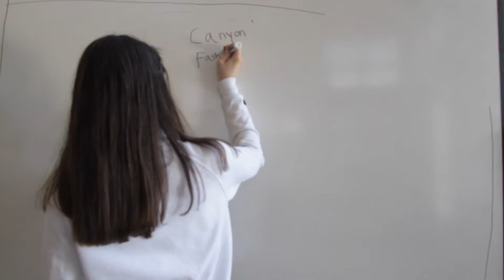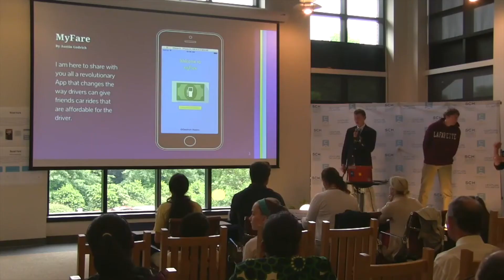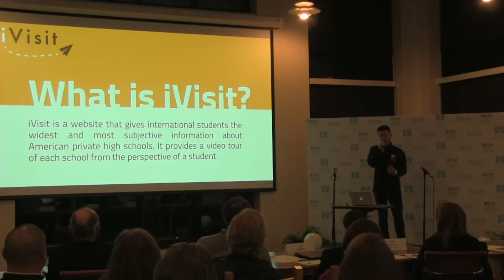The Sands Center for Entrepreneurial Leadership 2017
An overview of the PK-12 CEL program, as told by seniors of the Class of 2017.